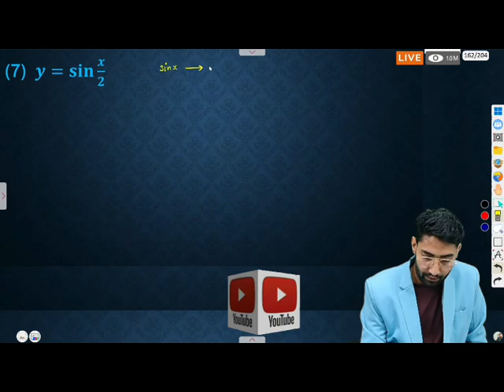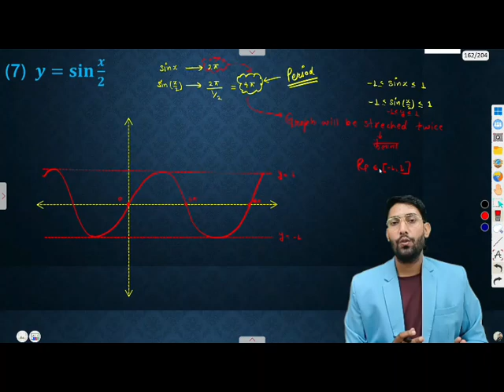🔴 Live.. Trigonometric Function Important Formula ncert